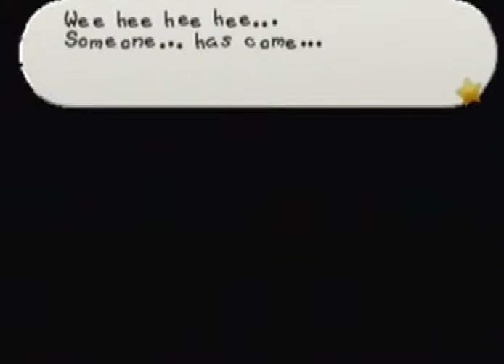Let's Replay Paper Mario #21 Somebody Call the General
After fighting a lantern ghost Mario gets a new party member Watt who can light up dark rooms and shock her enemies. They now fight General Guy and his Shy Guy army to rescue the 4th Star Spirit. Meanwhile Peach cooks up a special cake for a certain Shy Guy.